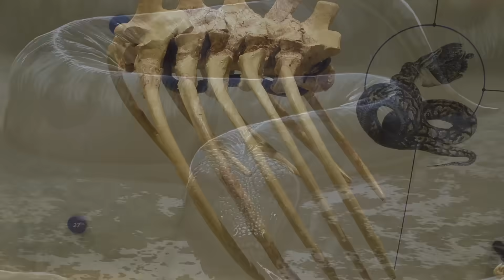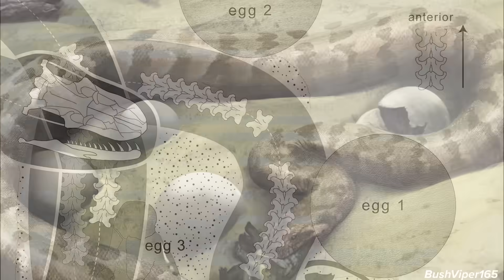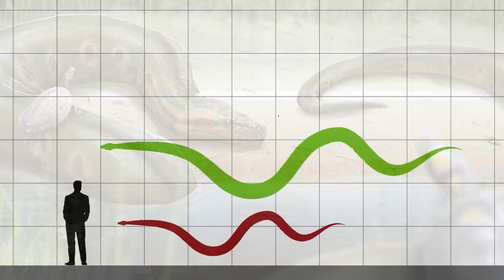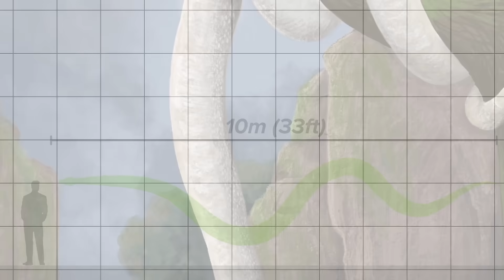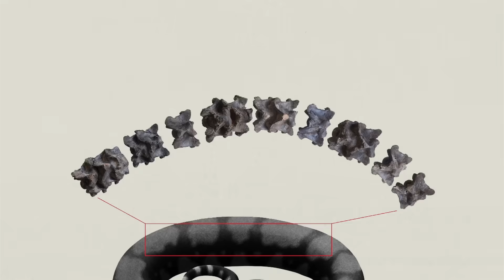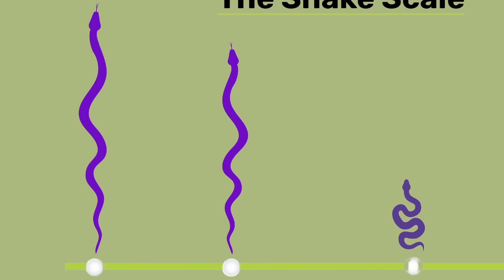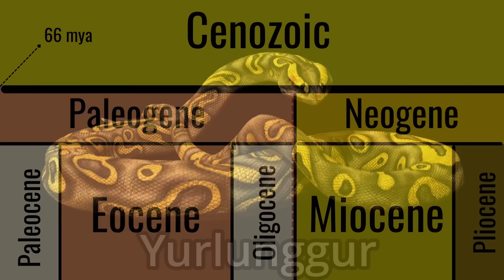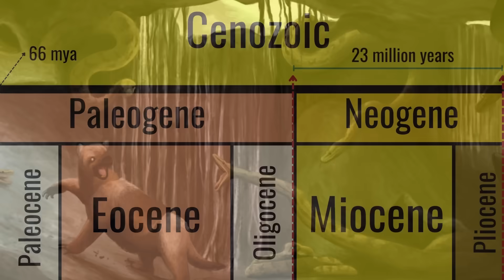The Prehistoric Snakes That Would’ve Given Titanoboa Ophidiophobia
Big snek = very scary, bigger snek than Titanoboa = oh no :(

Artwork in thumbnail by Gabriel N. U.

0:00 Titanoboa Wasn’t As Scary As We Thought…
1:50 The Oldest Member
2:53 Living With Dinosaurs
3:36 A Horrifically Brutal Way Of Killing
4:39 The First Giant Evolves
5:39 Out Surviving The Dinosaurs
7:04 The Largest Member and Largest Snake Of All Time Emerges
9:56 Australia Takes A Liking To These Guys
11:19 The Last Genus
12:38 Encountering Humans